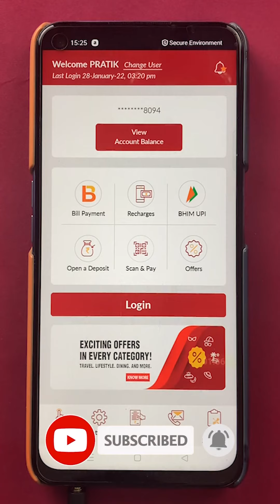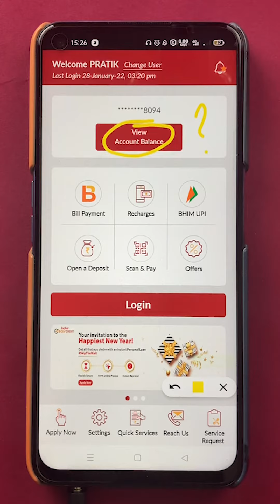How to Check IndusInd Bank Account Balance? | Check Bank Balance Using IndusInd Mobile App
How to check IndusInd bank account balance. The IndusInd mobile app offers multiple banking tools to be availed at your fingertips online. The most basic and frequently used of them is the bank balance checking method. You can easily check your bank balance through the IndusInd app. Let me show you how you can check your bank balance through the IndusInd bank app.

Your account balance can be used to make UPI payments.